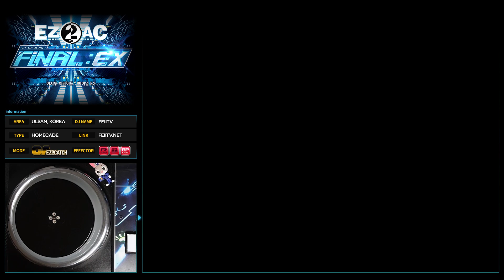[EZ2AC : FNEX] EZ2 Catch (14) GEHENNA [HD]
Comment : ㅋㅋㅋㅋ